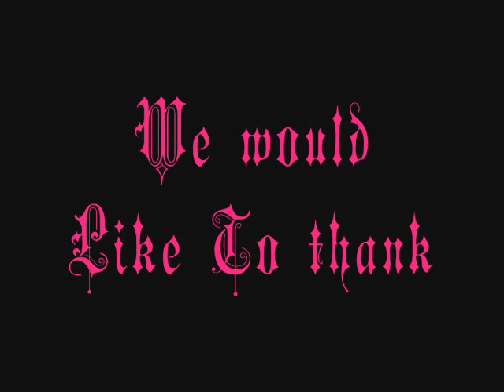TeLephone by Lady Gaga (project in computer).wmv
THANKYOU!!

--GeLai

--Characters & dicector etc...

--Mishael Danda
--Arlice Mappala
--Angela Gupama
--Ara Buenacosa
--CharLemagne Muego